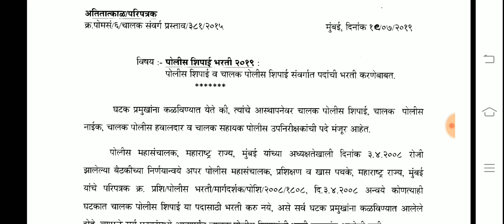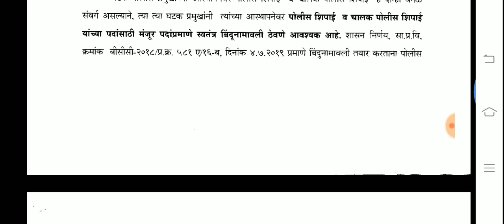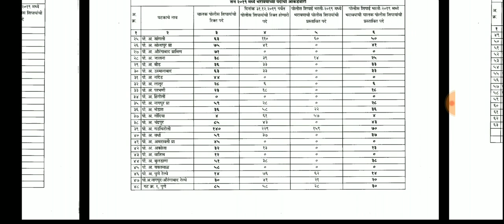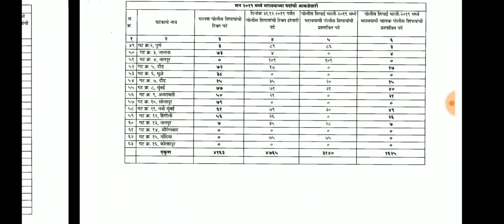पोलीस शिपाई भरती व चालक पोलीस शिपाई भरती अपडेट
गणित अगदी सोप्या आणि तुम्हाला समजेल अशा भाषेत निशुल्क स्वरूपात उपलब्ध
खालील लिंक ला क्लिक करून sabscribe करायला विसरू नका